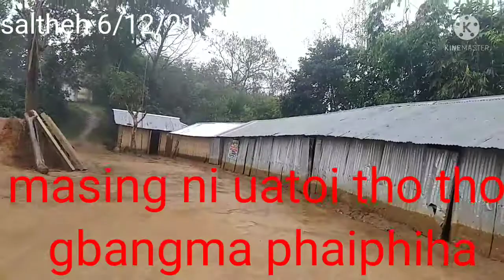masingni uatoi phaimo pho thauh jora kroi lei komyaa lei